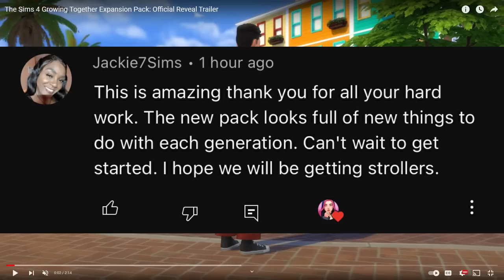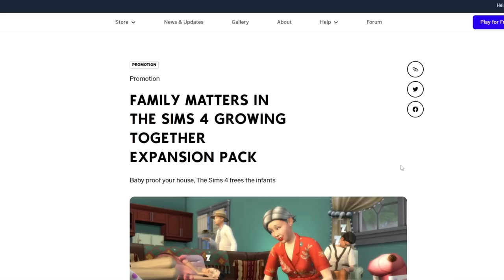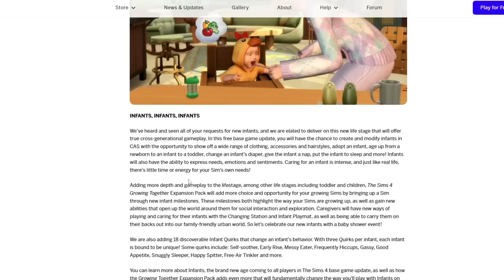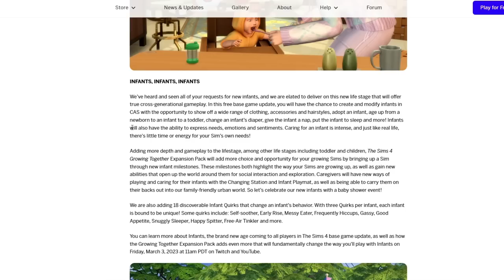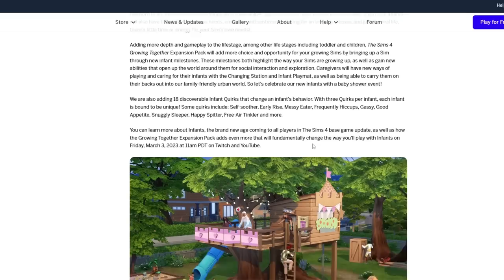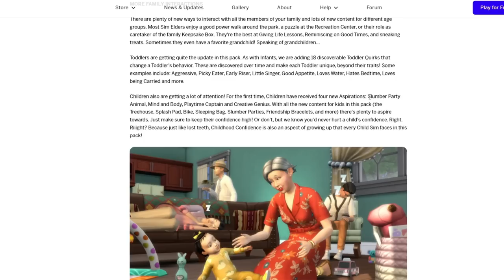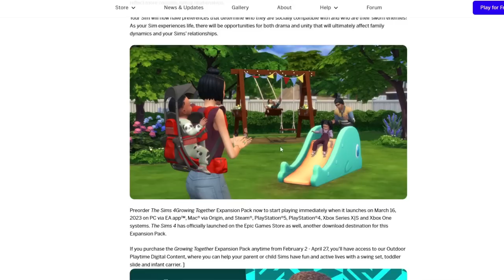we're FINALLY getting the family pack we deserve! | the sims 4 growing together trailer + info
we're getting a family pack AND infants, am i dreaming?

♡ socials ♡
*:･ﾟ✧┈┈┈┈ ୨♡୧ ┈┈┈┈✧･ﾟ:*

♡ faq ♡
♡ rode podcaster
- what editing program do you use?